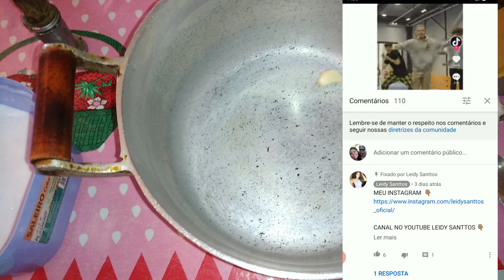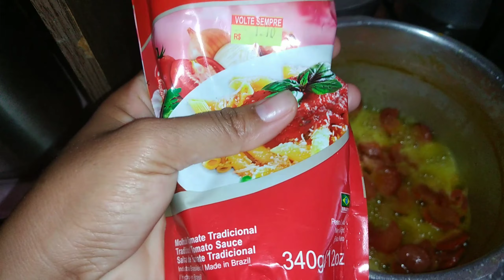ALMOÇO SIMPLES PARA 15 PESSOAS |ALMOÇO EM FAMÍLIA 😍❤️| Leidy na cozinha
⚠️ ME SIGA NO MEU INSTAGRAM ONDE POSTO TUDO EM TEMPO REAL ❤️🌼👇🏽